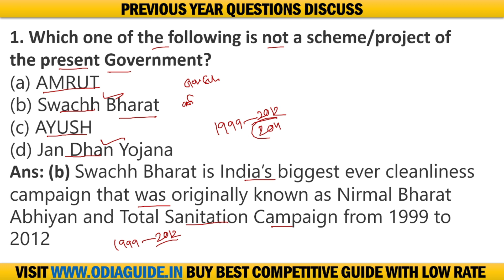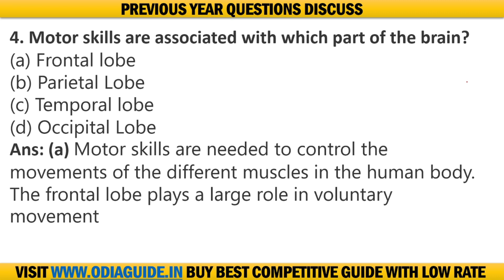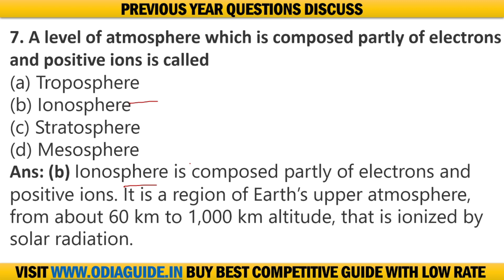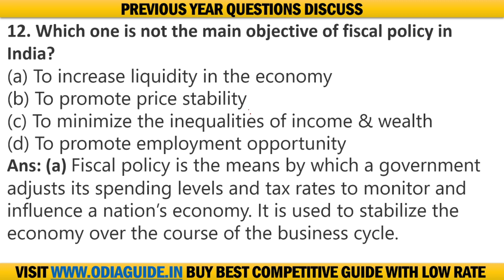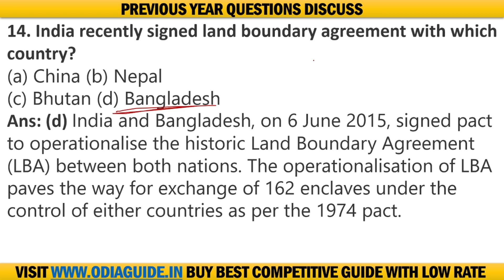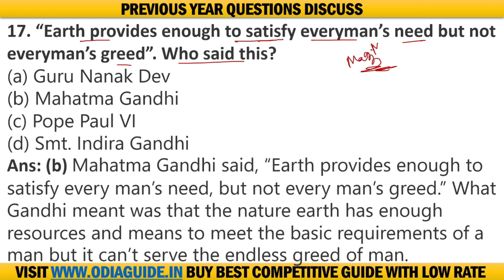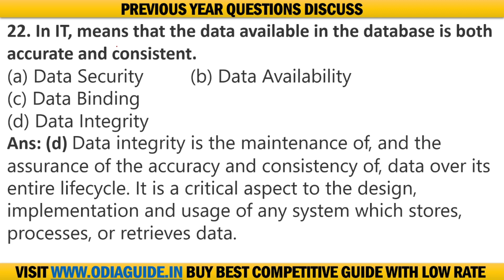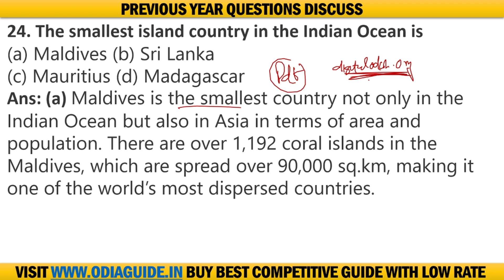ଓଡ଼ିଆ ଜେନେରାଲ ନୋଲେଜ | ପୂର୍ବ ବର୍ଷର ପରୀକ୍ଷା ପ୍ରଶ୍ନ || GENERAL KNOWLEDGE ODIA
In this class,I Am Dillip. Here i will discuss 500 Most important General Science. This class will be useful for candidates preparing for Odisha Civil Services and other competitive exam like OPSC, OTET, CT,BED, OSSC, OSSSC, ODISHA FOREST GUARD and another competitive exam. This class will be conducted in English and the notes will be provided in English.

I Have completed his degree in MBA.. I have 3 years of teaching experience with a specialization in  all Subject. Also I am a plus educator in unacademy.

🟣🟢🔴Digital Odisha focuses especially on Odisha government jobs to help students and to strengthen them to achieve their dream job. This is a platform to enrich our Odisha students who are staying far away from Bhubaneshwar and are unable to take coaching for some constraints. We will bring a smile on your faces.